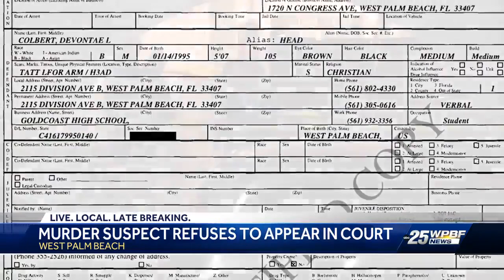West Palm Beach homicide suspect refuses first appearance in court